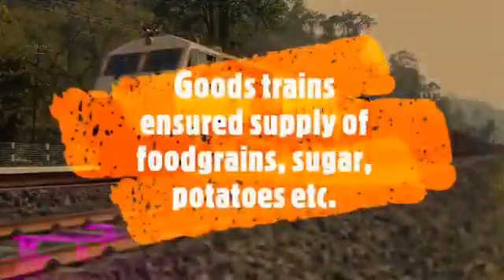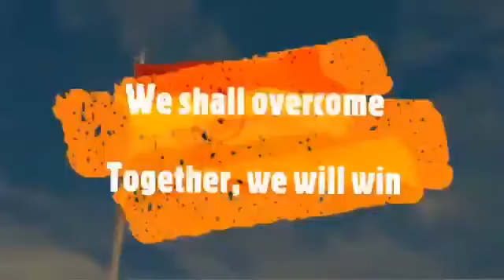Indian Railways is working 24*7 to supply essential commodities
Indian Railways is working 24*7 to supply essential commodities along with several steps to fight with pandemic disease.